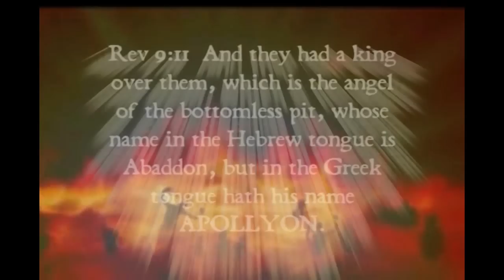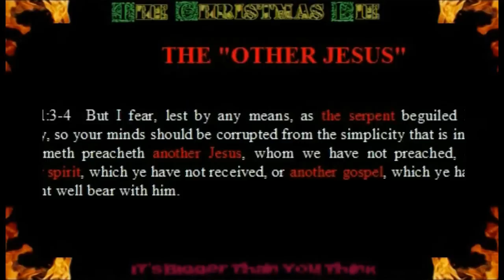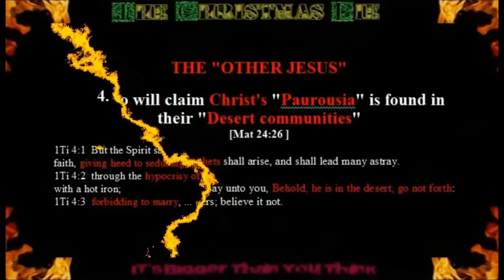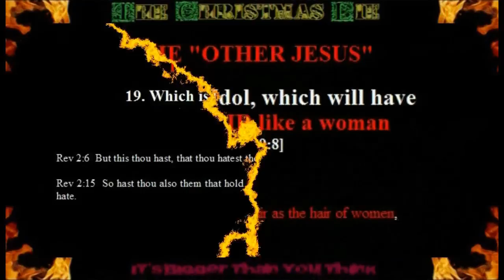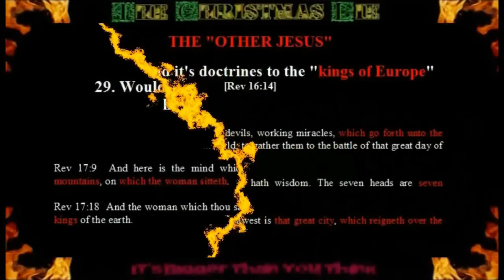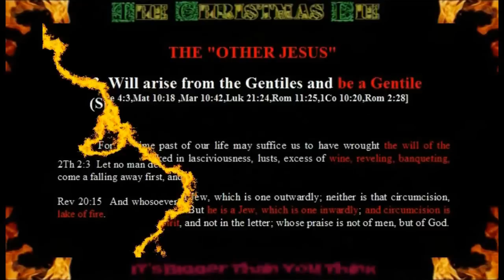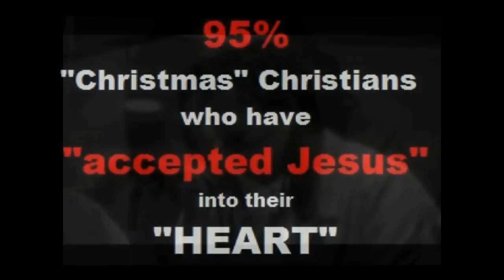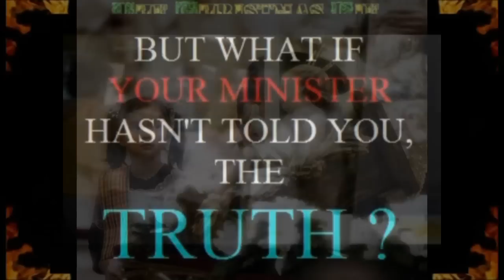The "Other" Jesus - (The "Christ' of Christmas)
The New Testament describes, not ONE Christ, but TWO.  And the one described in the New Testament as "Another Jesus" is none other than the one given homage on December 25th in Rome's Solar-Mass to Apollyon, now called a "Christ" Mass.  The Christ of Christmas, is not the Christ of the New Testament, but the synthesis of Christ as purely a symbol and vocabulary over-laid onto Rome's Apollo (Apollyon), the worship of the Sun. It's "Christ" idol is a "false Christ" given by a man by the name of 3 Sixes (Literally 666), and if you "accept" this Christ, it could lead, not to your "salvation" as is claimed by it's promoters, but damnation, as the scriptures warn.